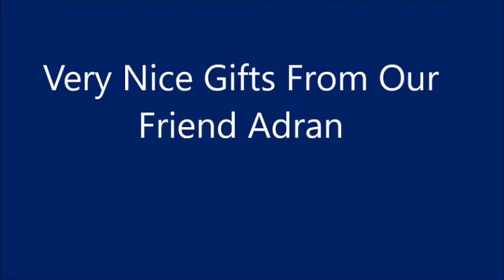Very Nice Gifts From Our Friend Adrian